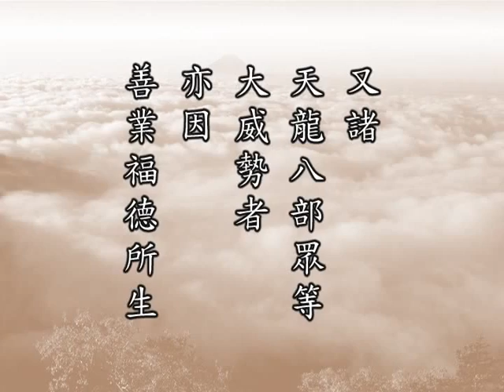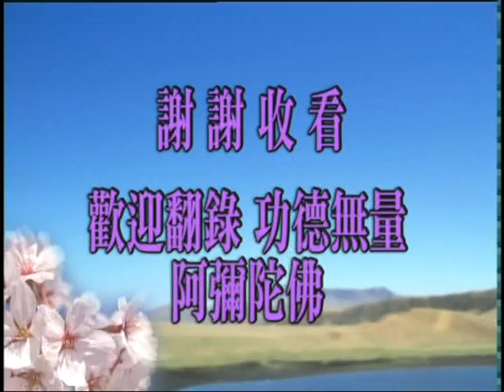(閩南語021)佛說十善業道經-淨空法師(配音)